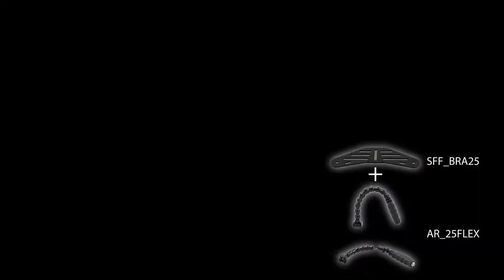Carbonarm Flex Arms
presentazione staffa SFF/BRA25 con 2  supporti AR/FLEX25